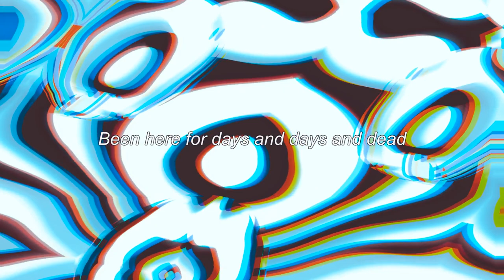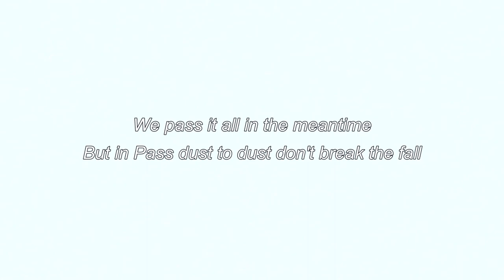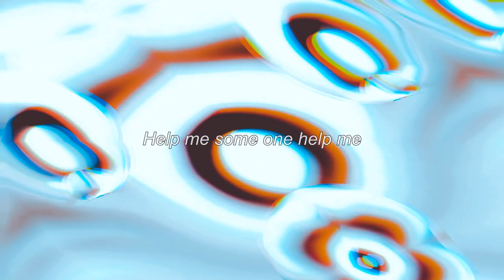JAMES ♥ - SOS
Am Unknown

SOS
Cut Through the Faultline to a barren quarry
to a place hit with overlap
So in a way I'm in to deep

Cut Through the Skyline, show the damage on your coat
Can we hope? don't even quote,
Man the cavern is so deep

Directly through the mess in me
So much potential in the gray
An S.O.S. might set me free
To my dismay

Take what you knew, it is no use
Been here for days and days and dead
Help me some one help me

Feed through the pipeline here's another story
Of a world hit with overcast
And the people fell asleep

Set in the outline of the letters that you wrote
Can we cope, Build a mote
Man the mountain is so steep

So don't loss you grip
It a long way down
A long way down
Oh no oh oh

We're beaten sour
They're taking names
They bleed for power
its all the same

Is there room and is it springtime?
Does the glass have the strength to move the wall?
We pass it all in the meantime
But in Pass dust to dust don't break the fall

To my dismay